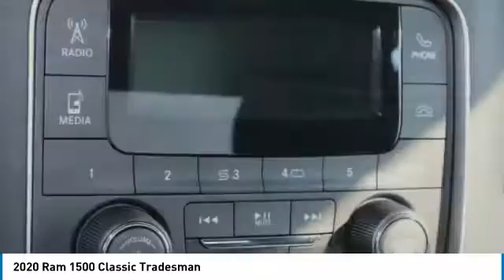2020 Ram 1500 Classic Charlotte NC D205393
2020 Ram 1500 Classic Tradesman

$8,148 off MSRP! Priced below KBB Fair Purchase Price! Keffer Chrysler Jeep Dodge Ram Trucks is pleased to offer this handsome 2020 Ram 1500 Classic Tradesman in Bright White Clearcoat. Well equipped with: Power & Remote Entry Group (Power Locks, Power Windows w/Front 1-Touch Down, and Premium Vinyl Door Trim w/Map Pocket), Quick Order Package 22B Tradesman, 17 x 7 Steel Wheels, 3.21 Rear Axle Ratio, 3rd row seats: none, 40/20/40 Split Bench Seat, 4-Wheel Disc Brakes, 6 Speakers, ABS brakes, Active Grille Shutters, Air Conditioning, AM/FM radio, Auto-dimming Rear-View mirror, Brake assist, Delay-off headlights, Driver door bin, Dual front impact airbags, Dual front side impact airbags, Electronic Shift, Electronic Stability Control, Electronically Controlled Throttle, Front anti-roll bar, Front Armrest w/3 Cupholders, Front Center Armrest, Front License Plate Bracket, Front wheel independent suspension, Fully automatic headlights, Heavy Duty Vinyl 40/20/40 Split Bench Seat, Low tire pressure warning, Manual Adjust Seats, Media Hub (USB, AUX), Occupant sensing airbag, Overhead airbag, ParkView Rear Back-Up Camera, Passenger door bin, Power steering, Radio data system, Radio: 3.0, Radio: Uconnect 3.0, Rear step bumper, Speed control, Tachometer, Tilt steering wheel, Tip Start, Traction control, Under Rail Box Bedliner, Variably intermittent wipers, and Voltmeter.